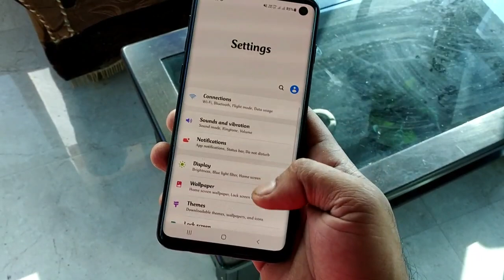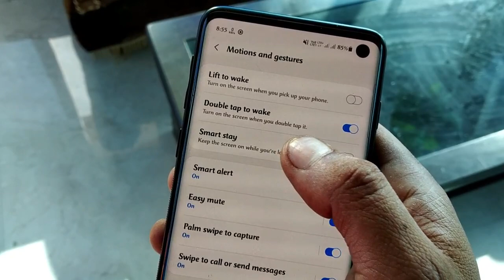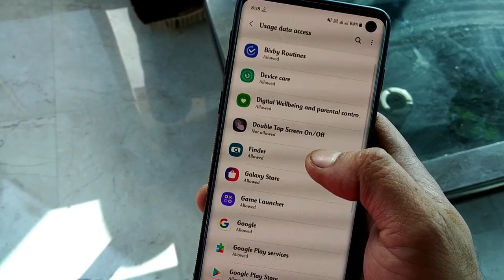One Ui 3.0 Android 11 Feature Install || Double Tap To Sleep Option || Every Android smartphone